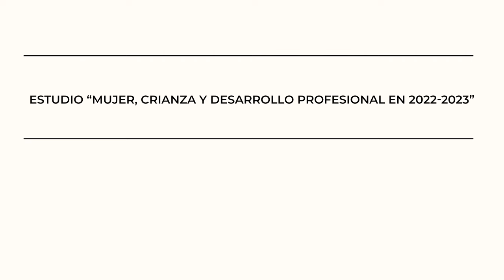Estudio "Mujer, Crianza y desarrollo profesional en 2022-2023"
𝗠𝗮́𝘀 𝘀𝗼𝗯𝗿𝗲 𝗹𝗮 𝗨𝗻𝗶𝘃𝗲𝗿𝘀𝗶𝗱𝗮𝗱 𝗜𝘀𝗮𝗯𝗲𝗹 𝗜:
🔴 Estudiar Online en la UI1: